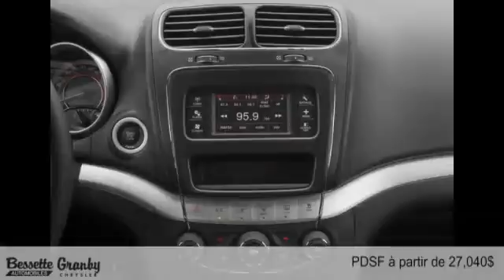Dodge Journey 2016 à Granby et Cowansville (près de Saint-Jean-sur-Richelieu)